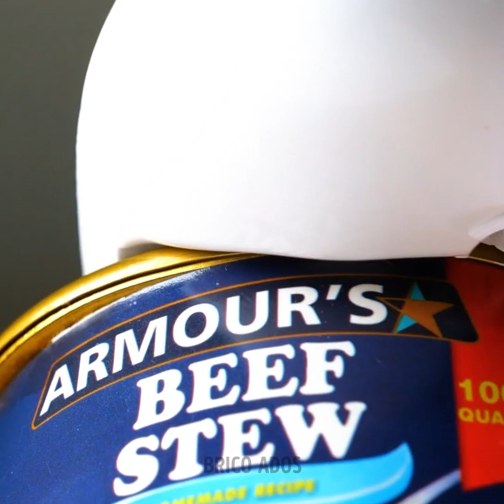GADGETS COOLS DE CUISINE QUE TU DEVRAIS ESSAYER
Horodatage :
00:04 Crayon pour créer de l'art sur le café
00:59 Incroyables gadgets pour les œufs
03:56 Gadgets utiles pour la cuisine
04:51 Comment préparer des pancakes